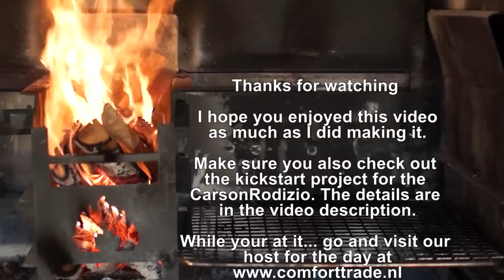IBERICO SECRETO SPIT ROAST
The iberico secreto - The secret of the iberico pig. it truly is its best kept secret. Dusted this beautiful cut with Mafia Coffee Rub from Don Marco's. Spit roasted on the Rodizio.MAn does it get any better than this?

Make sure you guys check out the Rodizio Kickstart project! Pre-order one for a great deal.

Recipe:
My guess is you guys wont need a recipe for this one.

Title: Give me everything 2
Artist: Garreth Johnson